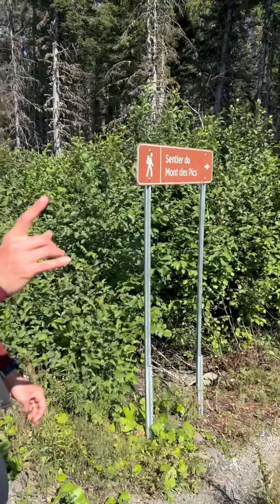Mont des Pics Gaspésie Randonnée